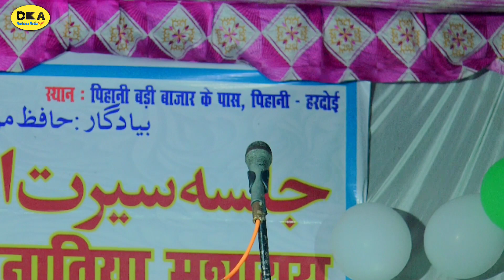सुरीली आवाज़ |Muhammad Ahmad Shafwan Mohammadi |Naat Sharif 2023|pihani Mushaira|DKA Mushaira media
DKA Mushaira Media Live

Thanks For Visiting  DKA Mushaira Media
DKA Mushaira Media.   में आपका ❤️ दिल से स्वागत है,
. DKA MUSHAIRA MEDIA .
ऑल इंडिया मुशायरा, नातिया मुशायरा, कवि सम्मेलन, जलसा, इंटरनेशनल मुशायरा, वा छोटे- छोटे गाँव के प्रोग्राम (जलसा, मुशायरा, कवि सम्मेलन) की HD (High Definition) विडियो ग्राफी वा ऑडियो DKA Mushaira Media YouTube पर अपलोड की जाती हैं

               Mr.  Ubaid Mirza..

                                                          Director
                                                   Mr. Uvaij Khan

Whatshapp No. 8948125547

Instagram पर फॉलो करें 👉I'm on Instagram as @dil_ki_awaz_dka. Install the app to follow my photos and videos.

My Personal Instagram I'd link = I'm on Instagram as @uvaij777. Install the app to follow my photos and videos.

Top hit videos नीचे दी गई हैं क्लिक करें और विडियो का लुत्फ लें.

Channel - DKA Mushaira Media

Camera Man :~ Khursheed Beg, Ajmal Khan
Address-Mohalla Prem Nagar barwar kheri Uttar Pradesh
I love My India 🇮🇳.,.
Naat Sharif
Naat Sharif 2022
Naat Sharif
Mushaira symposiums .